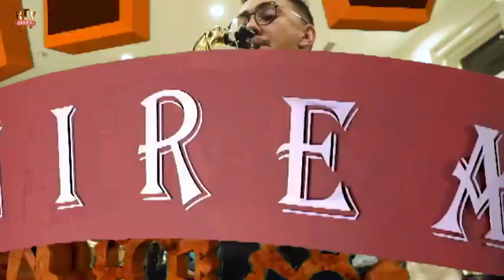1 Decembrie Ziua Romaniei